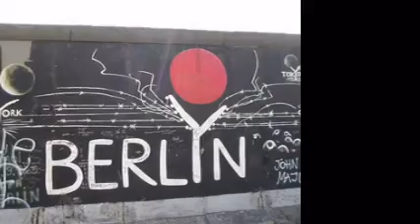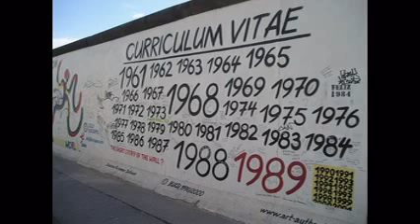20 anni dopo la caduta del muro di Berlino-Berlin wall (Bonate Sotto)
20 anni dopo la caduta del muro di Berlino.
Visita di Berlino con il gruppo viaggiememoria.it